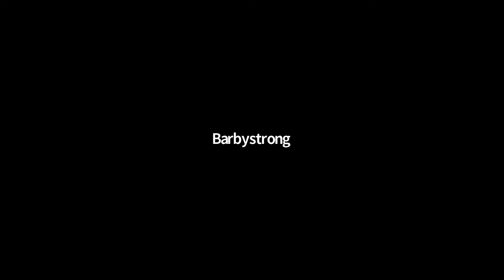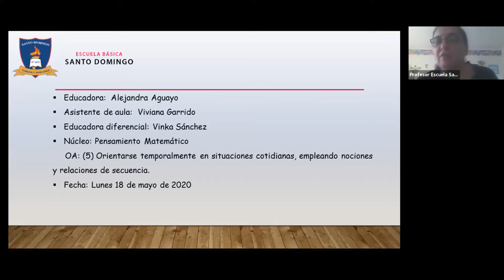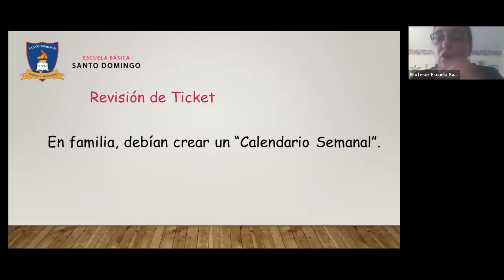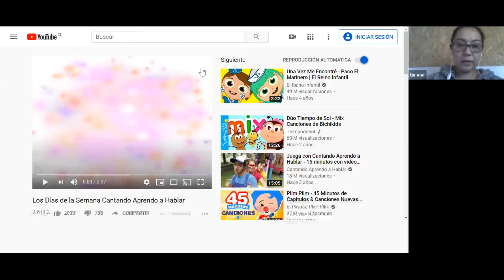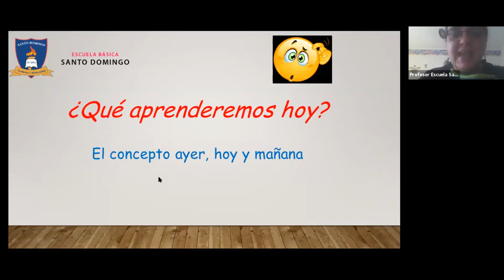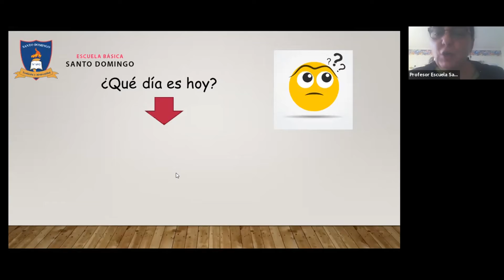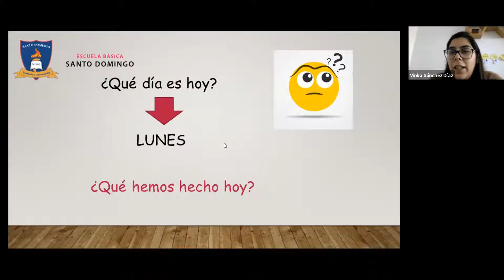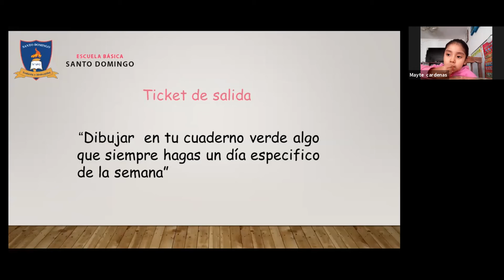Clase lunes 18 de Mayo ayer, hoy, mañana Kinder A